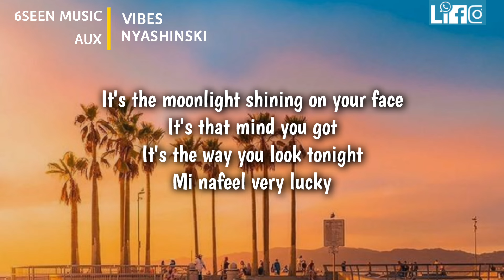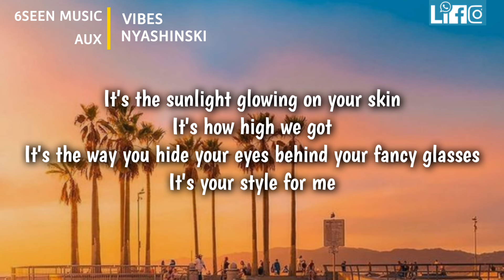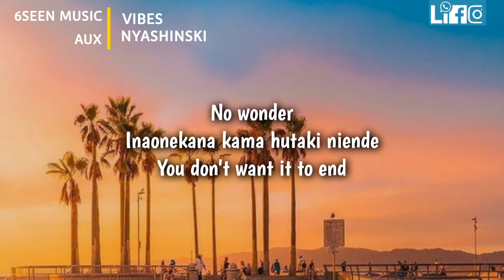NYASHINSKI - VIBES LYRICS